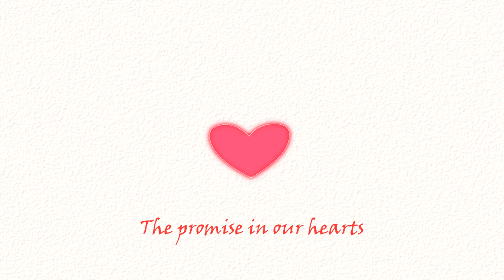【Tachi】Don't Forget (Cover)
It's long overdue but wow I can't wait for Deltarune to be finished aaaaa--